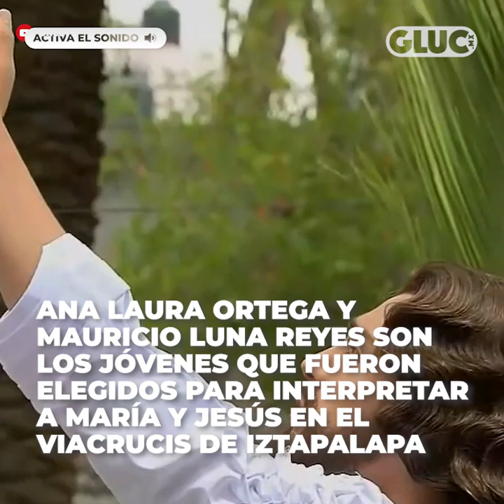GLUC | ELLOS SERÁN JESÚS Y MARÍA EN 'LA PASIÓN DE CRISTO, IZTAPALAPA 2020'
Esta semana se realizará la interpretación de 'la Pasión de Cristo' en Iztapalapa ✝️ Ellos fueron los elegidos para interpretar a María y Jesús.